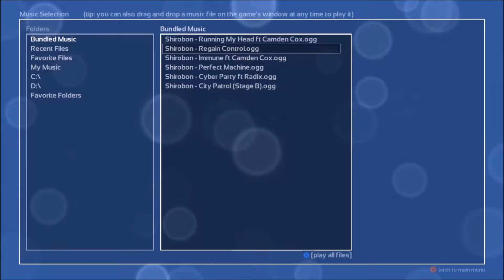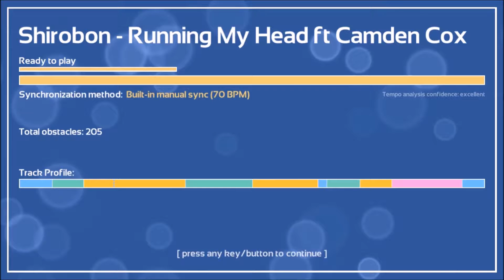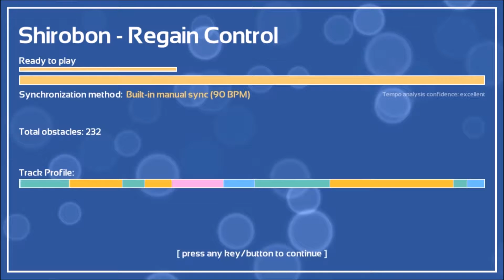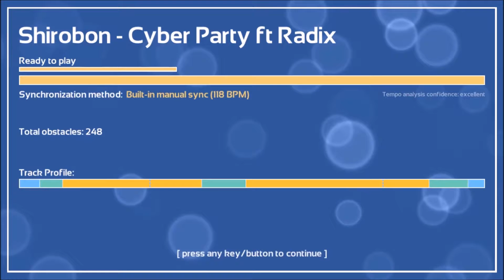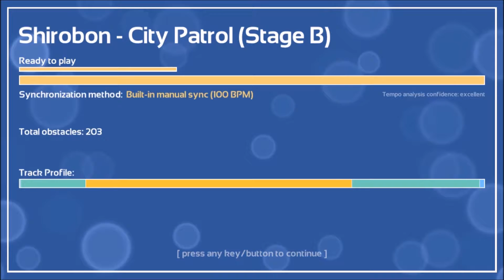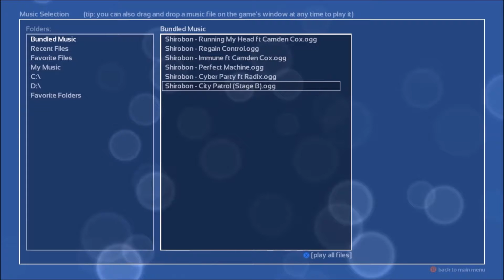Steam Cleaning | Melody's Escape | Arkainjel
In this installment of Steam Cleaning, we experience the incredibly under-appreciated rhythm platformer that is Melody's Escape!